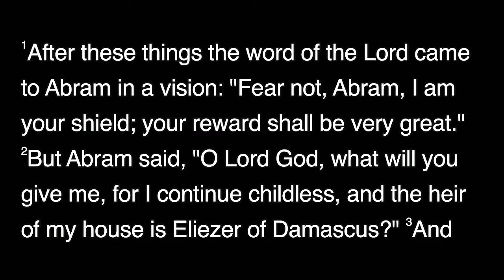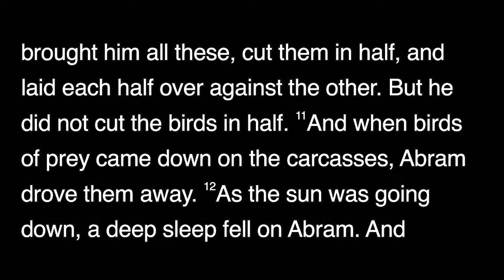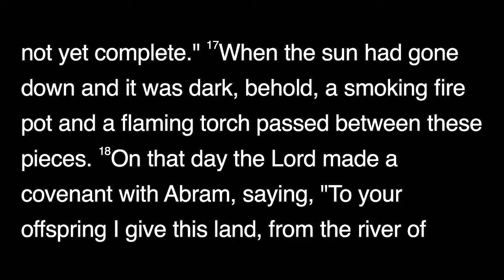Sermon - July 30, 2023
"When God's Word Is Hard to Believe"
Preached by Tony Pitts